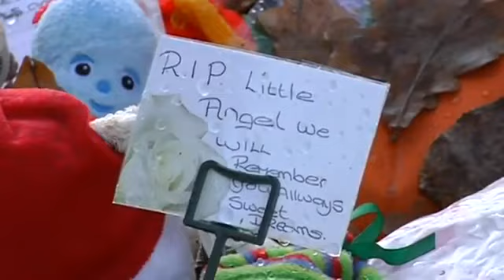Doctors should raise concerns of child abuse YouTube YouTube